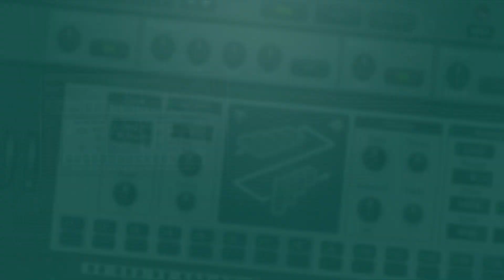Introducing AAS: Hover Sound Bank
AAS sound designer newcomer Niall McCallum presents Hover — a brand new collection of presets showcasing and celebrating the wide-ranging sonic capabilities of Chromaphone 2.

Playing to Chomaphone’s strengths with an intricate choice of tuned percussion and sturdy drums, deep mallets, rich keys, driving basses — the pack’s 100 presets also wander into creative territory with sets of shimmering reverb and delay-drenched guitar-like synths, sweeping sound effects, and dusty analog synthesizer tones.

At its core, Hover highlights the vibe and character of the chillwave and downtempo sub-genres.